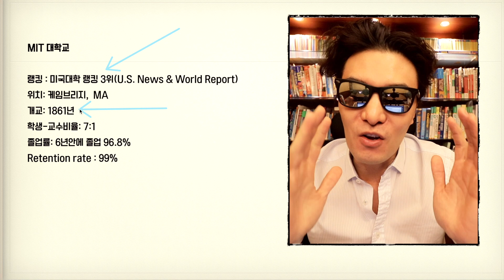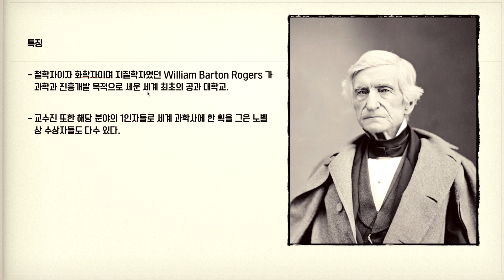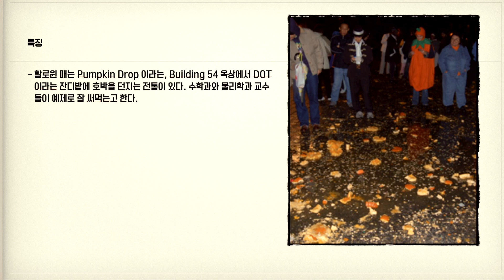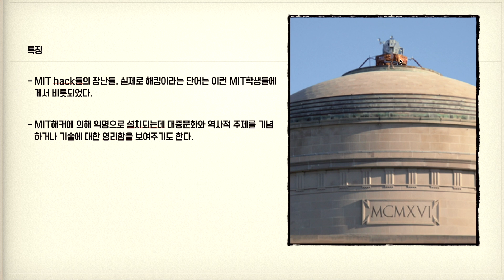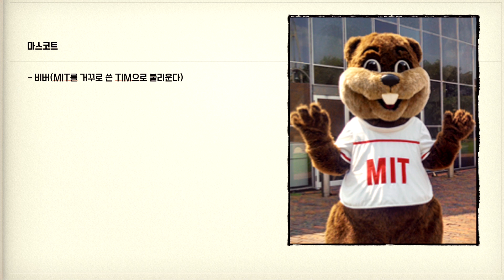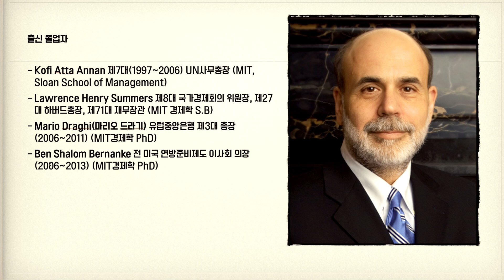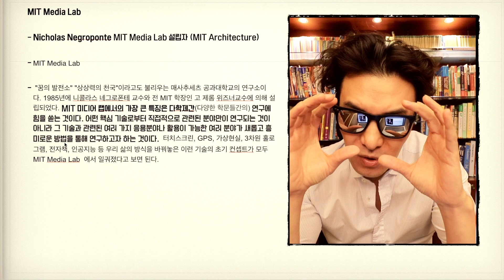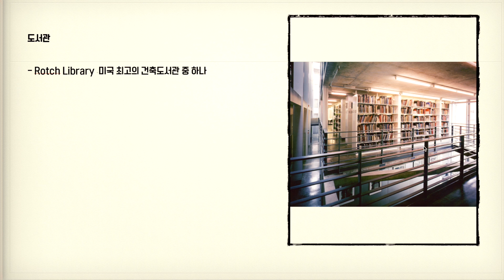MIT 대학교 / 최초 공대 / MIT 출신/ 테트리스를 MIT에서? / Will Smith 형이 거기서 왜 나와?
[앤디쌤] 아이비리그 대학교가 끝나고 어떤 대학교를 소개해드릴까 ~ 하다가 많은 이공계열 학생들이 제일 가고 싶은 대학교인 MI학교에 대해서 알아봤습니다! 역시.. 세계 최고의 천재들만 모였다고 해도 과언이 아닌 대학교인듯!! 다른 학교들에서는 볼 수 없는 MIT 학교와 학생들만의 특별함이 매우 돋보이는 얘기들이 많아서 정말 깜놀했다니깐요 ~ MIT학교 학생들은 학교에서 뭘 하고 노는지 여러분들도 놀랄준비 하면서 영상 봐주세요~

[앤디프랩] 말로만 들었던 MIT학교가 이렇게 대단한 곳이었다니!! 아이비리그 학교와는 또 다른 MT만의 확실한 색깔이 있는걸 보니 왜 세계 최고 대학인줄 알겠네요 ~ 그리고 여러분들 그거 아시나요?? 공대쪽으로만 막강한 대학교인줄 알았는데 MIT가 의외로 다른 분야에서도 정말 월등하다는거!! 종합대학인 MIT에서 또 어떤 학과가 유명하고 그 출신들은 어떤 사람들이 있는지 알아볼 필요가 있을듯해요 ~ 그리고 마지막에 앤디쌤이 소개해드리는 유명한 이분의 일화도 꼭 들어보고 여러분들 좋은 에너지 팍팍 받아가시길 바래요 ~